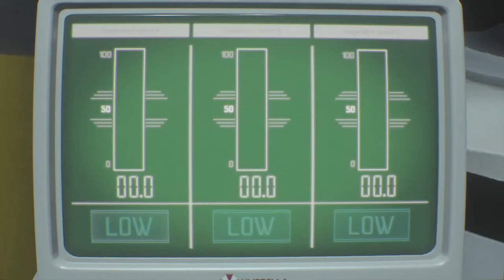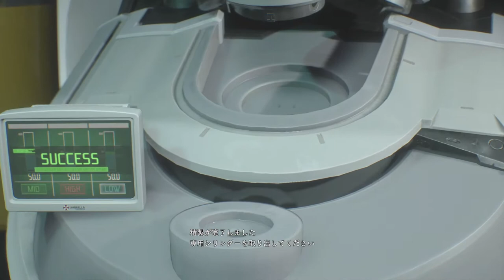#7【無規制】さあ、決着をつけようじゃないか！もう逃げるのはうんざりだ！「バイオハザード RE:3」【Elza(エルザ)】